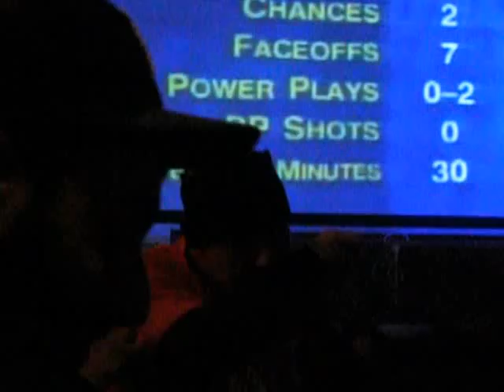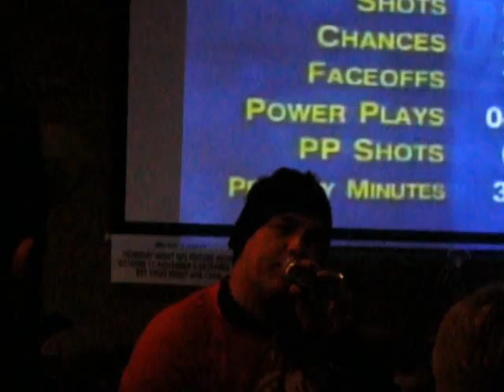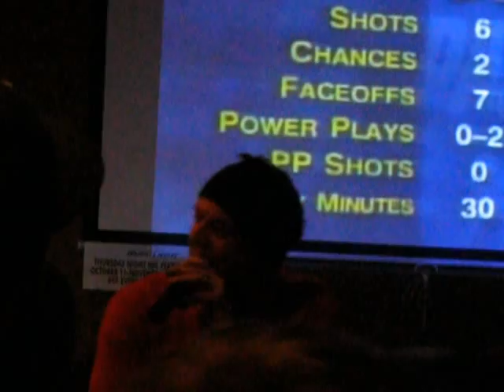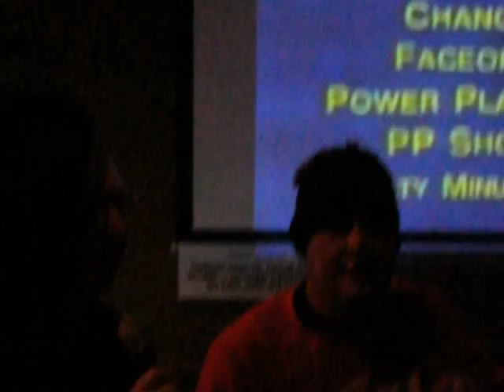Darren McCarty talks Avalanche brawl @ PB's Sports Grille Nov. 28, 2012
Some video I shot while hanging out with former Detroit Red Wings strongman, Darren McCarty at PB's Sports Grille in St. Clair Shores, Mich.

McCarty was there to sign autographs on Nov. 28 and to talk about the March 26, 1997 Wings-Avalanche match-up that ended in one of the most memorable hockey brawls in the history of the National Hockey League. PB's replayed the entire game that night -- with a few obligatory brawl rewinds -- due to the 2012 lockout, which has prevented hockey lovers and Wing Nuts everywhere from watching their favorite teams.

Check out my column detailing my strange childhood memory of that fateful night, published Dec.